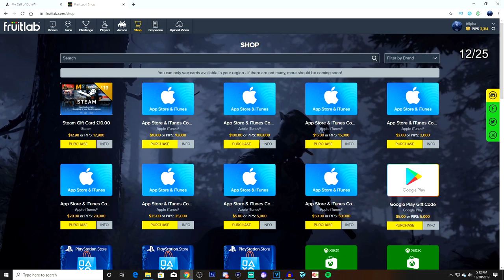THE NEW BUFFED RAM-7 in MODERN WARFARE... (BEST RAM-7 CLASS SETUP AFTER UPDATE 1.13) - COD MW